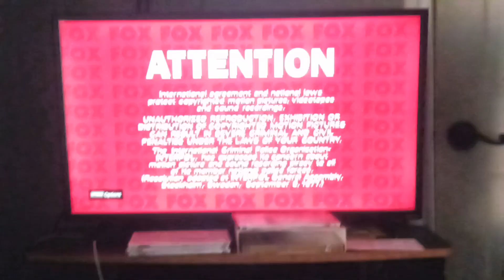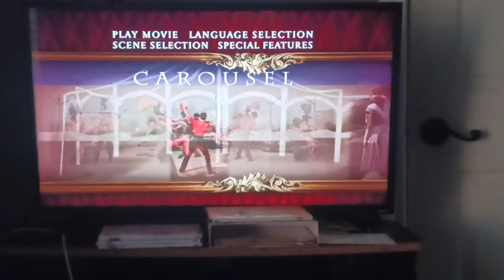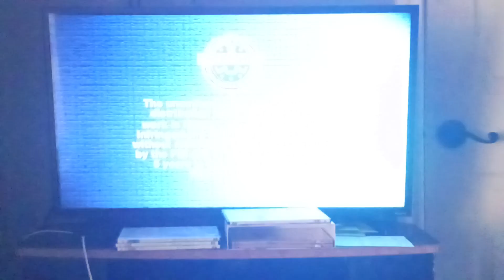Opening to Rodgers and Hammerstein's "Carousel" 2006 50th Anniversary DVD (Disc 1)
Requested by Brandon Chau's Media Corner 2003, Logan Dexter, PlanetoftheApesfan 2002, and Micah Fambrough the real one. Here's the Order:
1. Attention Screen
2. Interviews and Commentary Screen
3. Rodgers and Hammerstein's Anniversary Collection Trailer
4. DVD Menu
5. 20th Century Fox Home Entertainment logo
6. FBI Anti-Piracy Warning Screen
7. 20th Century Fox/A CinemaScope 55 Picture logo (1956, Twentieth Century-Fox Presents A CinemaScope Picture variant)
8. First Few Seconds of the Movie (1956)
That's all.